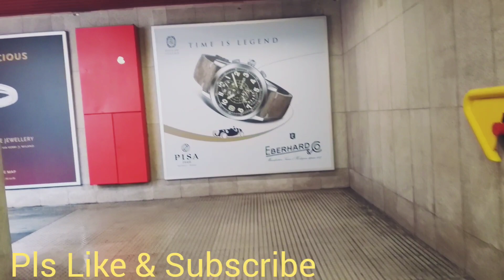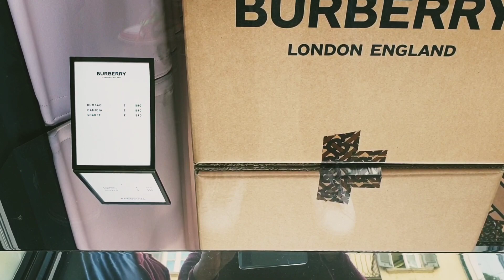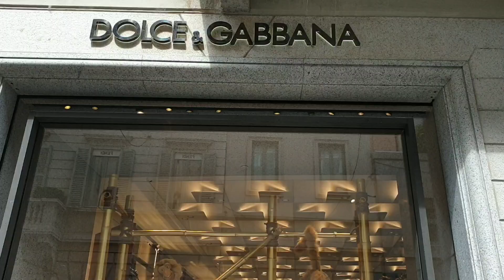MILAN Fashion District/Via Montenapoleone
Dito Sa Via Montenapoleone ay Fashion District nang Milan,makikita dito  ang mga mamahalin Damit,Bags,Relo at iba pa...kaya kung my balak kau pumunta dito sa Milan wag nyo kalimutan puntahan ang Via Montenapoleone.